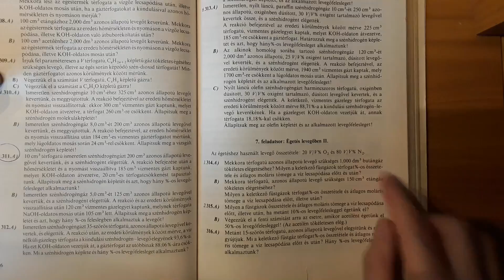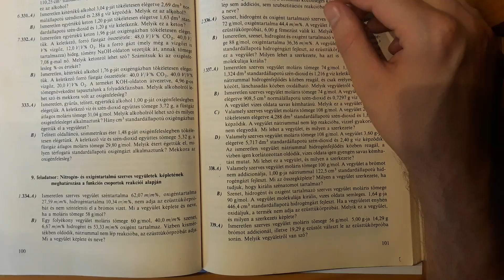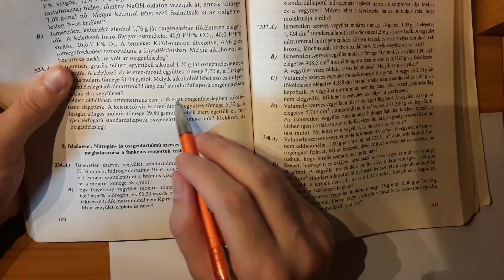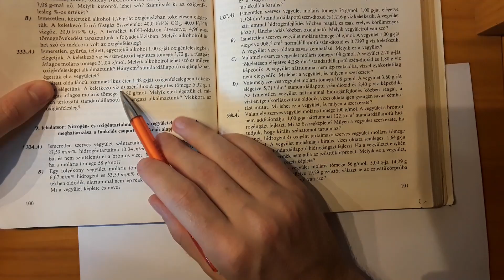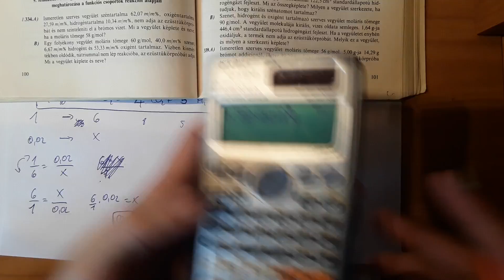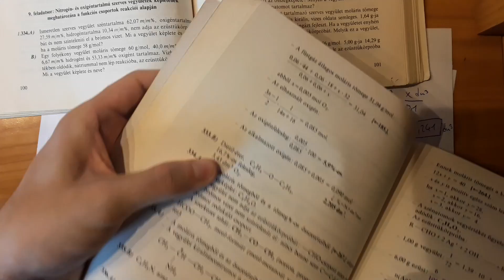Kémia - Szamárpad, 11. szminárium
Sajnos a videó végén normál állapotú levegőre számoltam, ami 22,41 mol/dm3, de a feladat Standard állapotot kér, szal annak 1 molja 24,5 dm3. így a végeredmény 3,43 dm3 lesz és nem 3,137!

Jó? na bocsika!